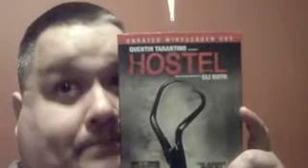ALPHABET OF AWESOME MOVIES: "H"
Today's entry...HOSTEL.